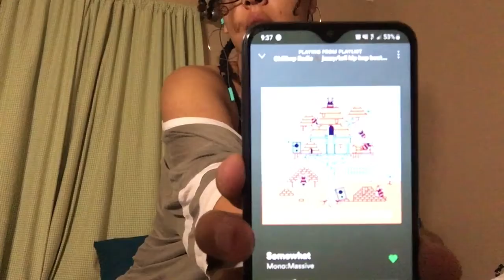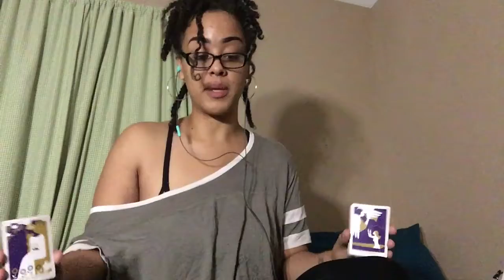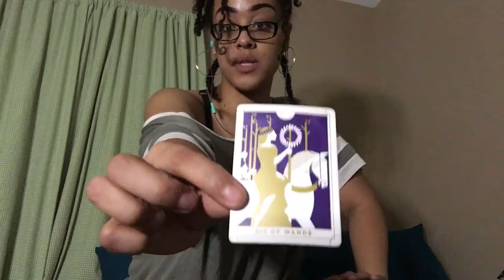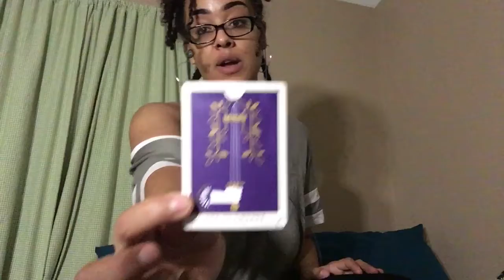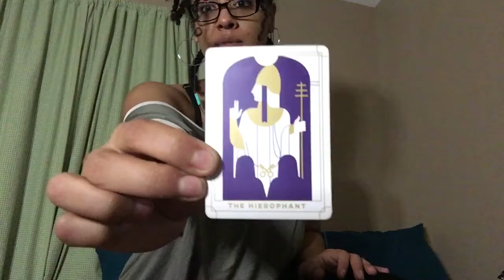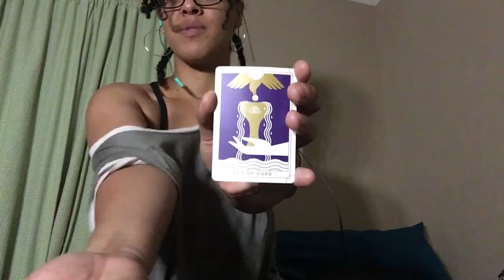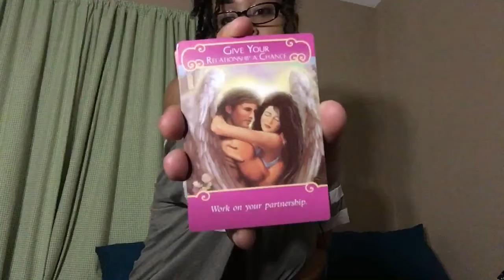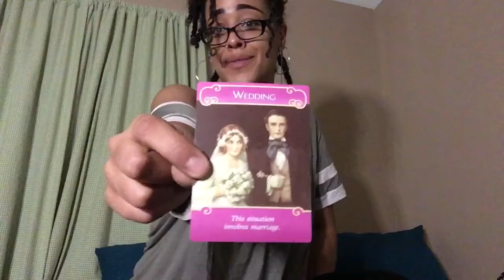🙏🏽”You Are Worthy, Trust The Process” 🙏🏽 🔮Collective Reading🔮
This is a general reading for the collective. I hope this resonated with 1 or some of you, if not thank you for visiting, maybe come back and try another video! Sending love, light, and positivity your way, have a beautiful blessed day! 💜

Reading starts at 0:36